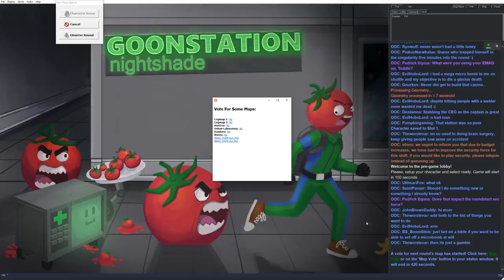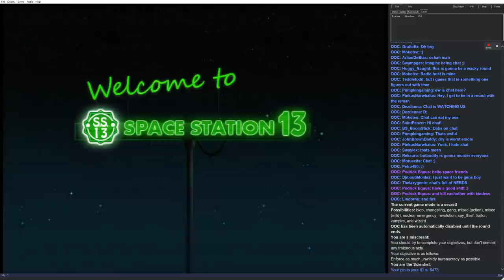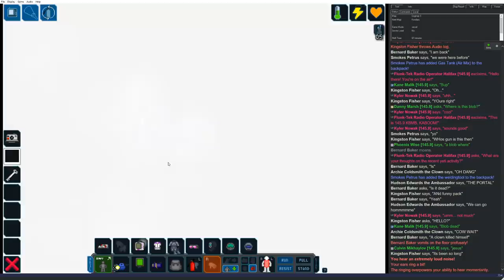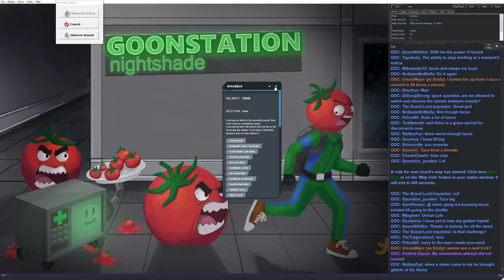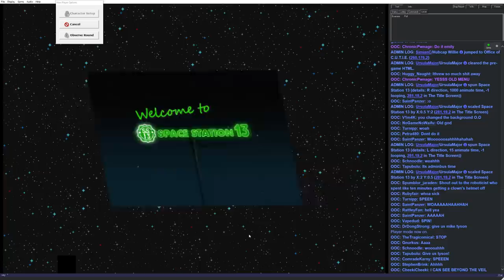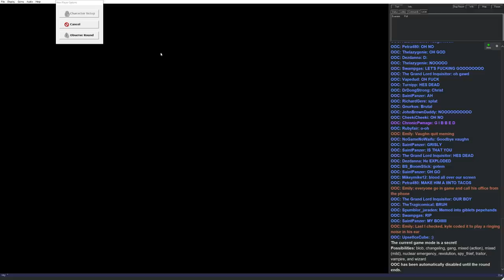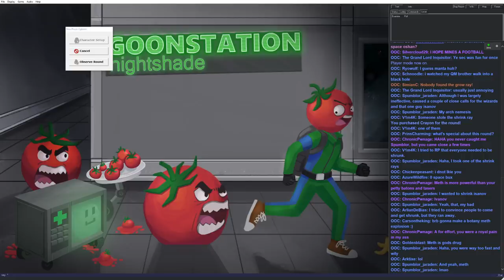[Tomato] Space Station 13 : The buzzing of many bees The muffled screaming of a janitor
Tomato plays Space Station 13
Air Date. ➤July 14 2020